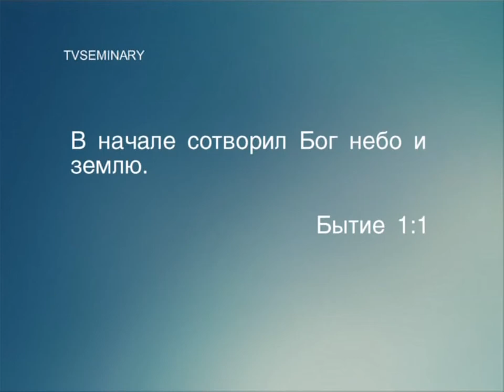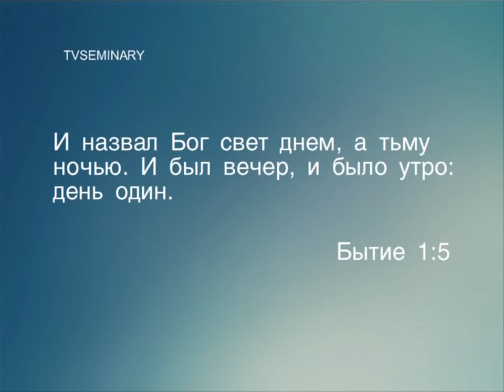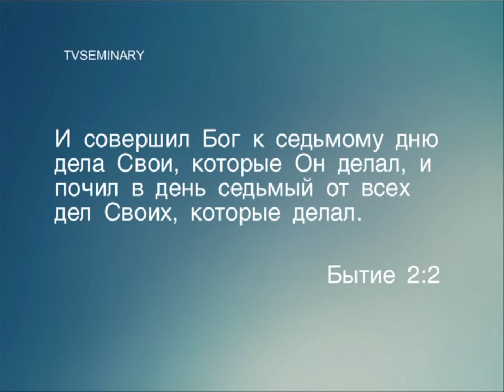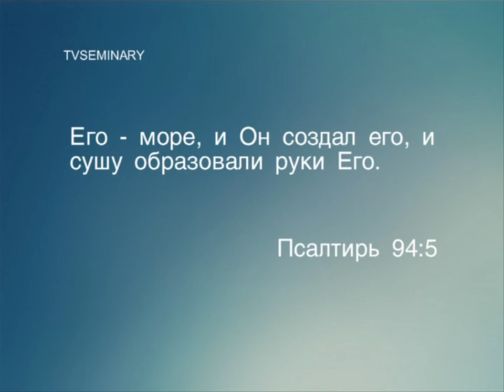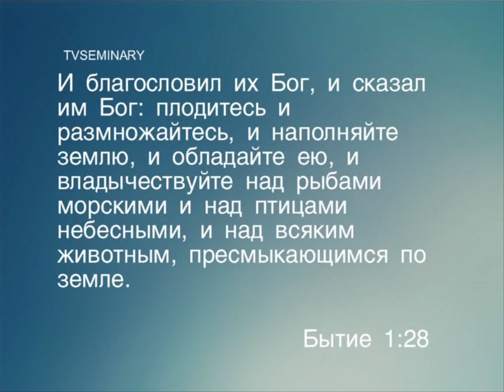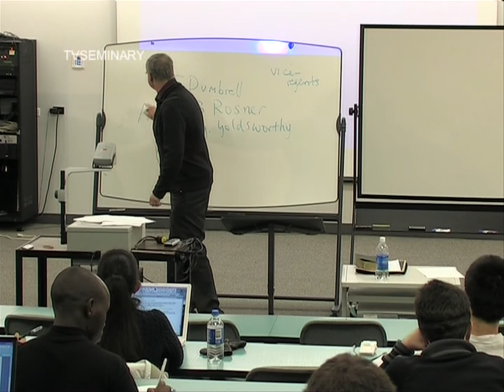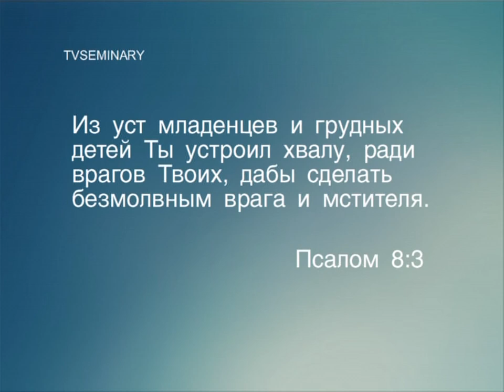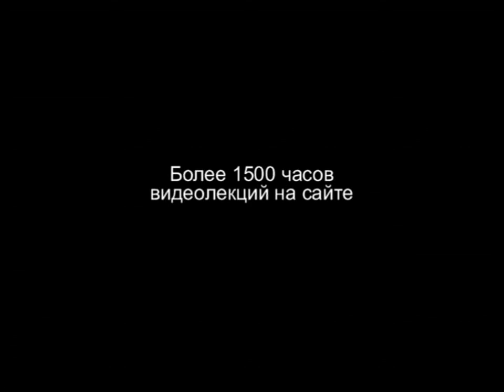BS 817 21